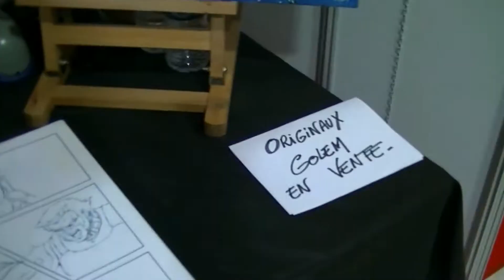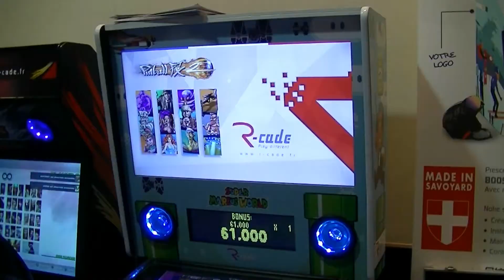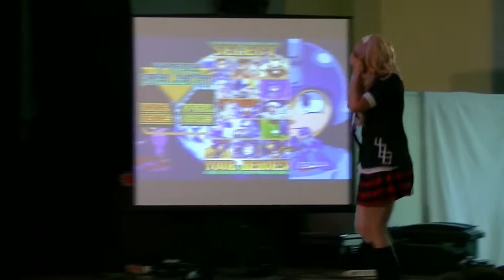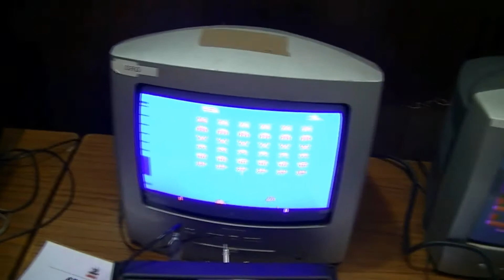Savoie Retro Games par PentoGGA - GoodGameAll - 2016